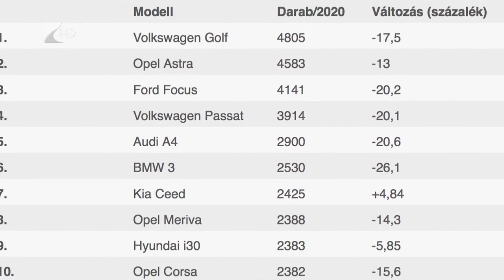A német márkák a legnépszerűbbek - Kölcsey Tv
Összesen 130 ezer darab használt autó érkezett az országba tavaly, ami 16 százalékos csökkenés az egy évvel korábbi adathoz képest. Az újautók forgalomba helyezése ettől is rosszabb arányt mutat, itt közel húsz százalékos volt a visszaesés. Előbbiek listáját továbbra is a német járművek vezetik. A húsz legnépszerűbb autóból tizenöt német márka terméke volt 2020-ban.